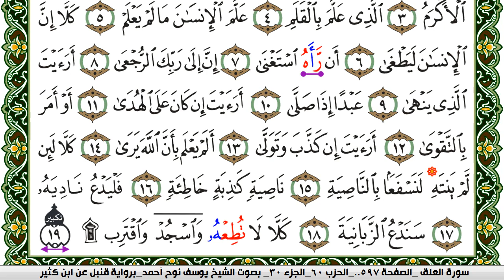سورة العلق مكتوبة يوسف نوح احمد برواية قنبل عن ابن كثير